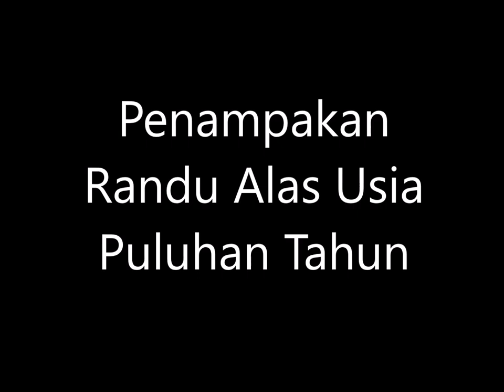Belajar Dari Alam: Penampakan Randu Alas Usia Puluhan Tahun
Kita belajar dari alam gaess... ini adalah penampakan kayu randu alas yang usianya sudah puluhan tahun (40 tahun lebih). Kayu ini konon merupakan kayu hutan yang tertinggal tidak ditebang dan hingga saat ini masih kokoh berdiri  sekitar 120an meter di belakang rumah.